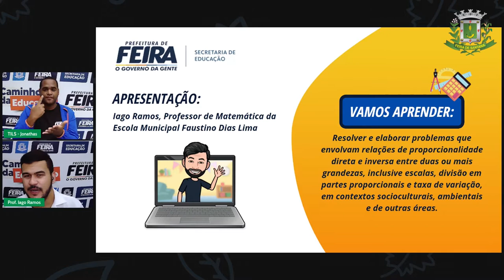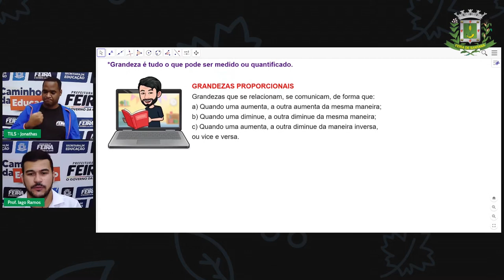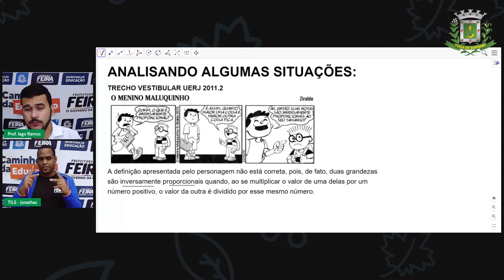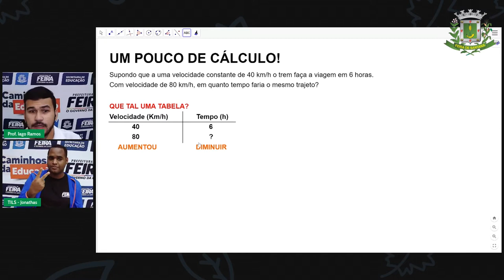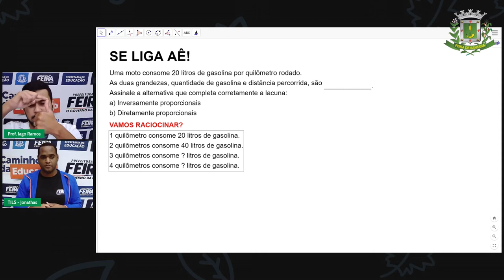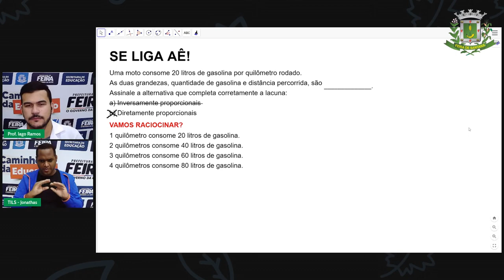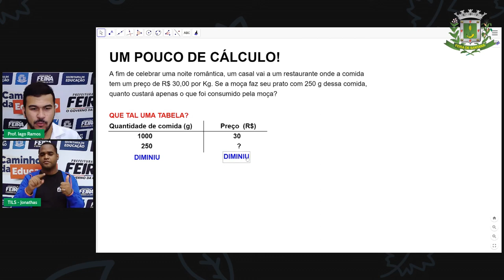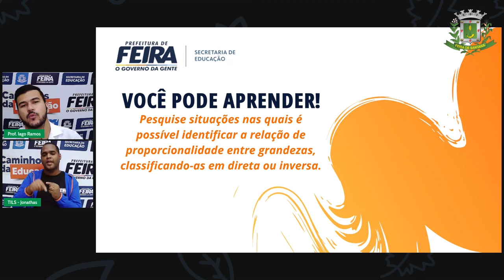8ºANO e 9ºANO Aula 21 AGO MATEMÁTICA Grandezas Proporcionais